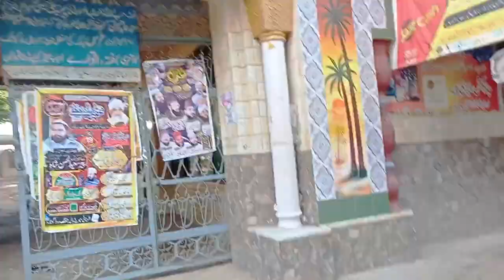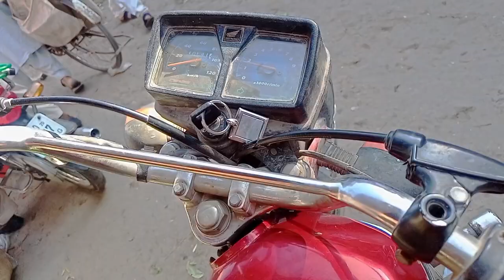Walima ki teyary 🥳|| daily routine || Chor pakra gaya ? || kmmaoput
Walima ki teyary🥳

well come jee dill say my YouTube family 😄❤️❤️❤️❤️❣️❣️❤️❤️❣️❣️❤️❤️❤️❤️❤️❤️
thanks for visiting 😊 my channel 😁
kmmao put
street food
food
khmer street food
food tour
cambodian street food
khmer food
food video
food market
cambodian food tour
people activities
seafood
night market
thai street food
cambodia news
phnom penh street food
thai food
travel
amazing food
the view of food
largest food supplies
the view of street food
thailand
khor park 88
khornpark88
world food videos
market
the food market
street food tv
walking tour
cambodia
cambodian food
best street food
food video compilation
street food compilation
amazing food scenes
delicious
food activities
cheap food
massive food supplies
plenty
variety of food
asian food scenes
world food scenes
korean
street food tour
cheap street foodvegetable mandi rates wholesale & retail
gujaratvegetablemarketliverate
ahmedabadsabjimandi
googleahmedabadvegetablemarketprice
googlejamalpurmandiahmedabad
youtubeahmedabadvegetablemarket
ahmedabadjamalpurmandi
gujaratbiggestvegetablemarket
ahmedabadsabjimandiliverate
ahmedabad mandi vegetable rates today in hindi
gujaratvegetablemarketrate
gujaratbigsabjimandiratetoday
ahmedabadvegetabletodayrate
fish market
vegetable
real life
market
wet market
vegetables
pewpong
daily life
garden
market walk
vegetable market
fresh vegetables
kerman city iran
بازار کرمان
بازار محلی تره بار
تره بار کرمان
تره بار
بازار میوه کرمان
بازار میوهtravel
beach
places
tourism
world
famous
travelling
destination
love
explore
knowledge
wonder
beautiful
travel video
china
hotel
yhikids stories about baby
peppa pig
peppa pig full episodes
pepa pig
cartoon
for kids
kids videos
kids animation
kids entertainment
kids stories
preschool
kids playing
kids cartoon
kids education
czech republic
made for kids
pop it
pre-school
safe cartoons for kids
2d cartoon
czech
toddler
prague
brnowedding
vlog
marriage
vlogger
family
arab wedding
wedding dress
couple
react
reaction
vlogs
daily vlog
travel
trending
love
la vlog
aliza sehar
aliza sehar husband
natural ghana girl
my first wedding vlog
african culture
african wedding
africansidhu moose wala
sidhu moosewala
sidhu
watchout sidhu
sidhu moose wala watch out
sidhu moosewala all songs
watch out sidhu moose wala
sidhu moose wala watch out new sog
watchout sidhu moose wala
watchout
latest punjabi songs
punjabi songs
sidhu moosewala official videos
punjabi
sidhu moose wala famous
watch out sidhu
songsbharti singh vlogs
full day of eating
funn
comedy videos
kapil sharma bharti singh
bharti singh tulsi ma video
bharti singh baby
bharti youtube vlogs
harsh limbachiyaa
bharti singh golla
bharti singh vlog new
bharti singh in bigg boss
bts
shoot day
bharti and haarsh youtube video
haarsh and golla
golla vlogs
lol videos
lol
bharti singh
haarsh limbachiyaa
bharti singh youtube video
haarsh limbachiyaa youtube video
golla ki masti
challenge
jordan matterhappy joint family
village
village life
mud
mud house life
pak village family
mud house
happy joint family vlog
mud house life vlogs
village night routine
rabia life
happy joint
happy
village morning routine
village food
village morning
kənd həyatı
village night
village vlog
family vlog
life
pakistan
outdoor cooking
country life vlog
village cooking
village life pakistan
happy birthday
ayarvillage
fruit
kishwar
village lifestyle
village life vlog
asmr cooking
cooking
village vlogs
family vlogs
pakistan village life
natural rural nepal
vlog
aunty cooking food
cooking videos
daily routine
mukbang nepali
nepali vlog
shahzad ali
daily leaves of the village
everyday lifestyle of the villagekapil sharma bharti singh
bts
bharti singh
comedy videos
bharti singh baby
bharti singh golla
lol
life of limbachiyaa
harsh limbachiyaa
haarsh and golla
lol videos